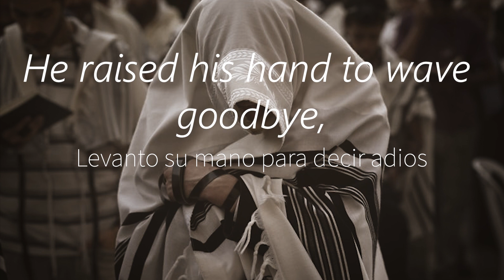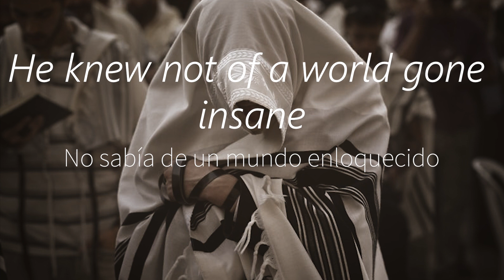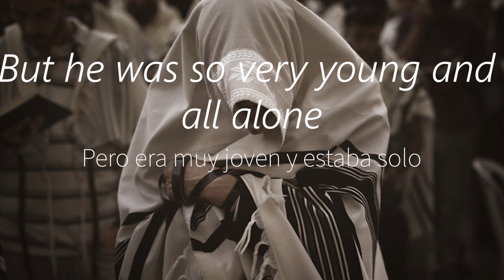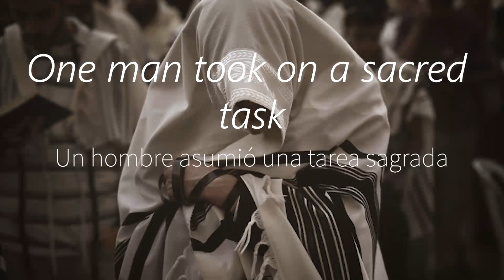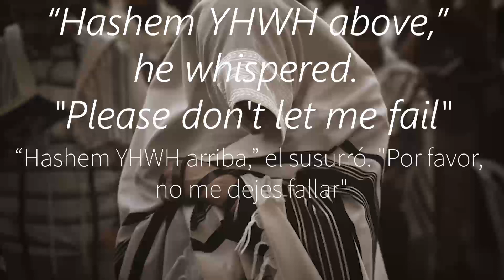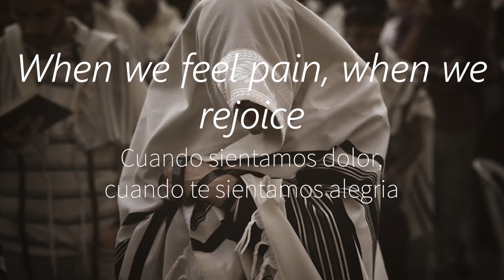Shema שמע - Yaakov Shwekey - Spanish translation - English lyrics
𝕊𝕙𝕒𝕝𝕠𝕞 𝔸𝕝𝕖𝕔𝕙𝕖𝕞